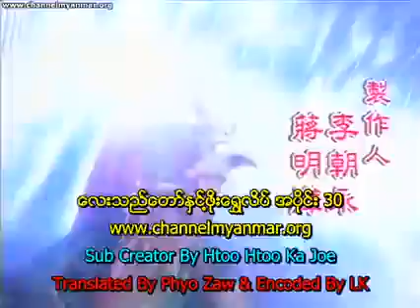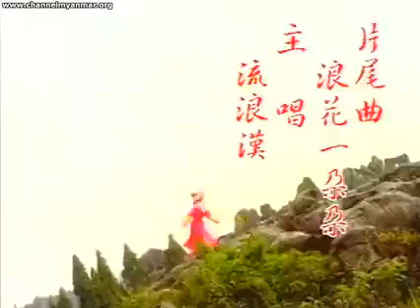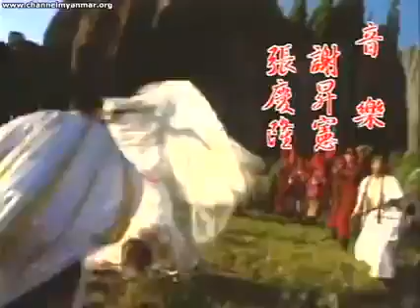လေးသည်တော်နှင့်ဖိုးရွှေလိပ် Ep 30